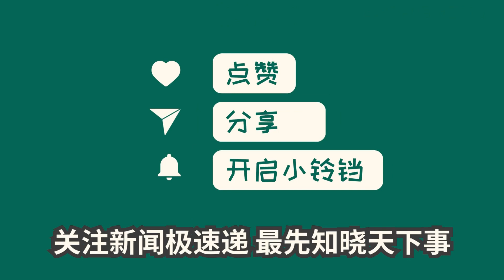中国新闻11月18日10时：曾录视频给缅北白应苍庆生，杜旭东道歉：碍于朋友情面，未做查证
近日，一条明星录制庆生视频的消息引发了网友的热议。这段视频传为缅北四大家族白所成之子白应苍的祝寿视频，其中出现了多位明星和网红的身影。经纪人回应称，市场上有人专门卖这种视频。据媒体调查发现，这已经形成了一条龙的产业链。17日，演员杜旭东在个人社交媒体上发布了一段视频，就他以前给缅北电诈集团录制庆生视频一事道歉。他表示，当时没有考证对方的背景情况，受朋友之托才录制了这段视频。现在他已认识到自己的错误，并承诺以此为戒，约束自己的言行举止。